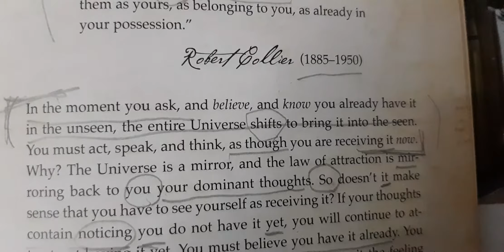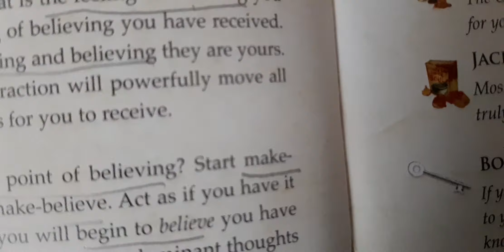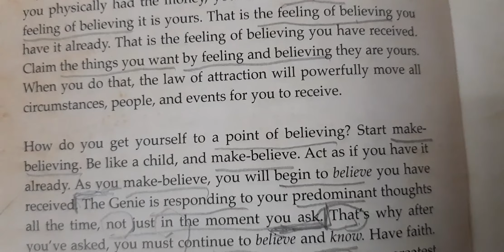March 21, 2021